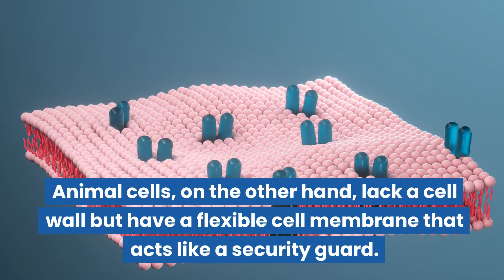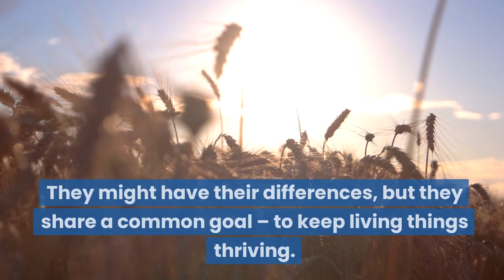Comparing Plant and Animal Cells | Science Lesson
Today, we’ll be comparing two remarkable types of cells – plant cells and animal cells. Get ready to discover the intriguing similarities and differences that make these cells unique.

This "Minds On" lesson aligns with the Ontario Grade 8 Science Curriculum expectation: B2.3 compare the structure and function of plant and animal cells